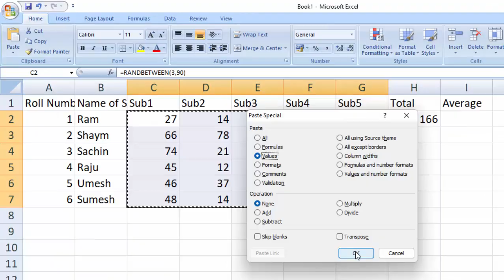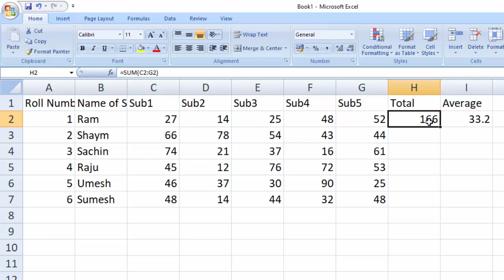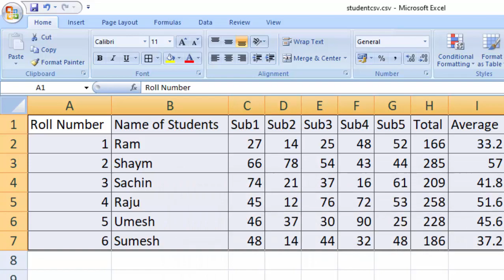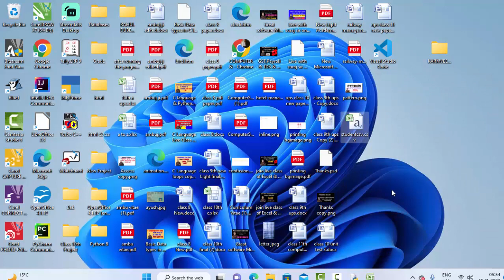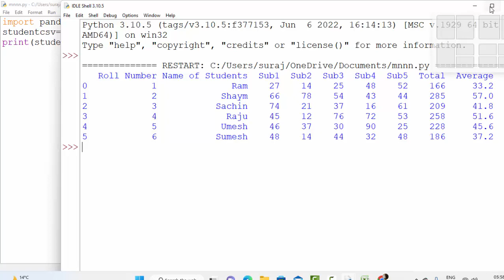Use comma separated value file in Python@COMPUTEREXCELSOLUTION